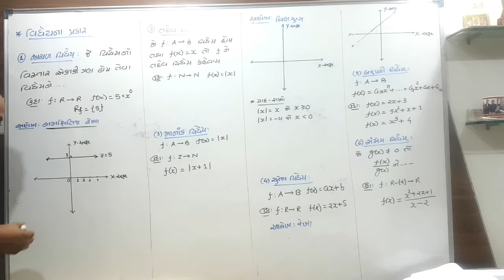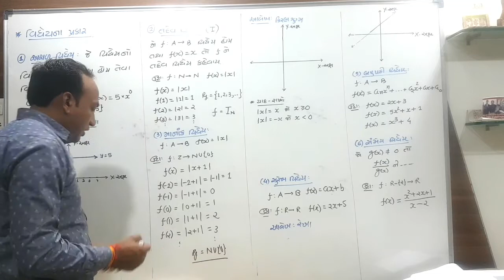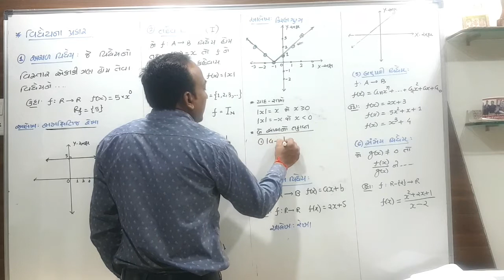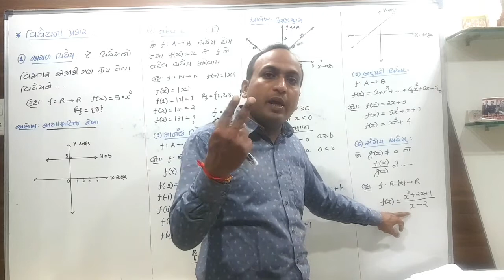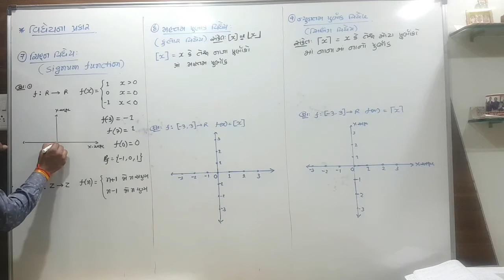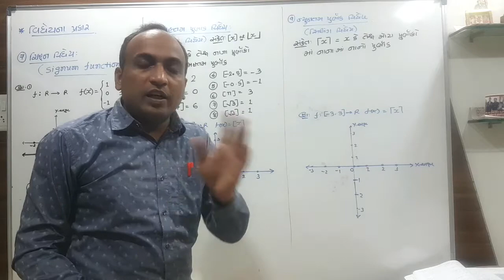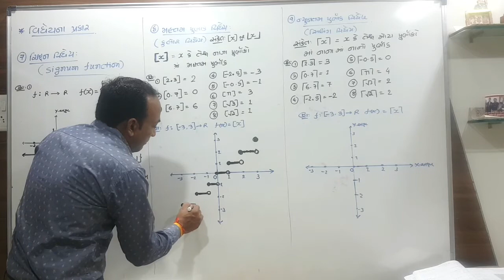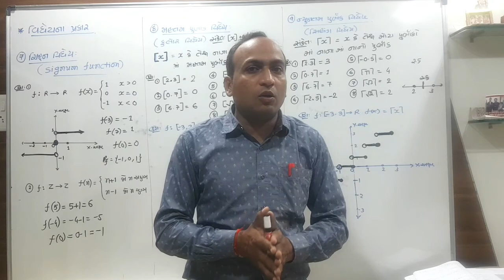11 SCIENCE MATHS || CHAPTER : 2 ||LECTURE 6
#type of function ## chapter 2